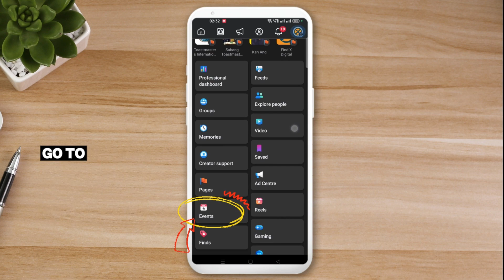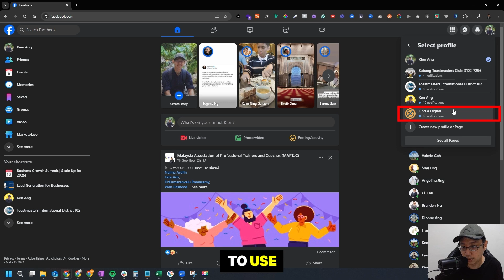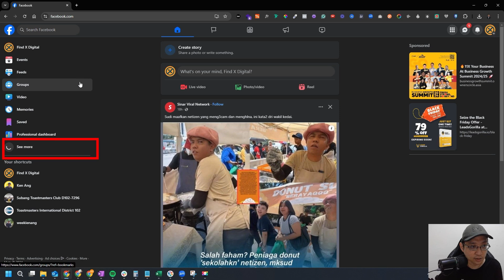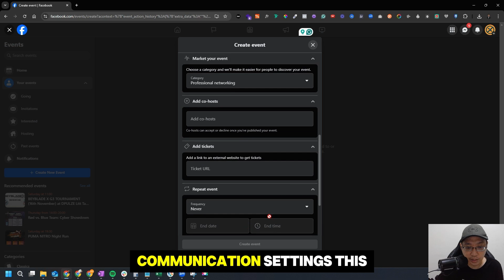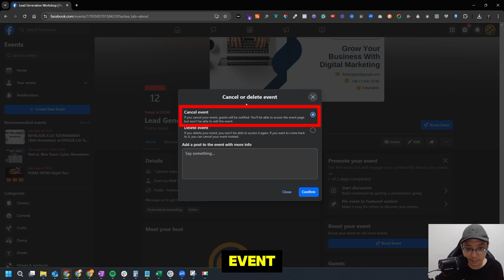How to Create Facebook Page Event (STEP-BY-STEP TUTORIAL)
Create Facebook Page Event: This is a step-by-step updated tutorial on how to Create Events on Facebook Page. I'm going to show you both in Mobile Phone (I'm using Android, but the layout should be similar on iphone) and in Desktop Computer, Laptop, or PC. This tutorial is updated.

Note: All events hosted by Pages are public.

How to create an event hosted by your Page:
1. Log into Facebook, then click your profile photo in the top right.
2. Click See all profiles, then select the Page you want to switch into.
3. From your Feed, click Events in the left menu. You may need to click See more first.
4. Click + Create new event on the left.
5. Choose an Event name, date and time, and whether the even is In person or Virtual.
6. Enter event information below What are the details?.
7. Click Create Event.

In this Create Facebook Page Event tutorial, you will learn how to:
00:00 - Introduction: How to Create Event on Facebook Page
00:28 - Create Event on Facebook Page Using Android (Mobile Phone)
01:24 - Create Event on Facebook Page Using Computer, Laptop, or PC
03:54 - How to Edit Facebook Page Event
04:29 - How to Cancel or Delete a Facebook Page Event

This is an updated tutorial for beginners on How to Create Event on Facebook Page. If you need more information about this topic, here are official documents from Facebook.